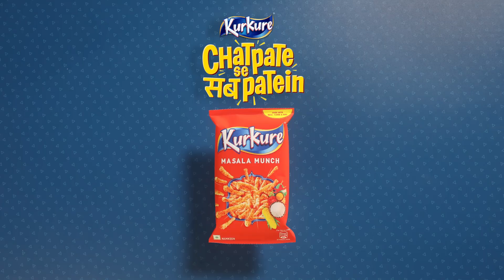Kurkure Culinary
Title: Kurkure Culinary
Client: Pepsi Co
Creative Agency: Leo Burnett

CCO: Raj Deepak Das
CEO: Amitesh Rao
Chief Strategy Officer: Anirban Roy
Co. Chief Creative Officer: Vikram Pandey
President-North Samir Gangahar

Creative Team
Executive Creative Director: Harsh Maheshwari
Creative Director – Copy: Upasya Goswami
Creative Director – Art: Abhinandan Dey
Art Director: Mayur Bansal

Account Management Team
Sr. Vice President: Neha Kapoor
Senior Brand Services Associate: Shubham Aggarwal

Planning Team
Senior Vice President: Noor Samra
Vice President: Gaurav Derebail
Senior Brand Strategy Associate: Mehak Atri

Director: Shirsha Guha Thakurta
Executive Producer: Ramya Rao
DOP: Jason West
Editor:  Suraj Jagtap
Music Director: The Salvage Audio
Lyricist and Singer: Swanand Kirkire

Associate Producer: Ronita Sur
2nd Unit Director – Ranjit Singh
Chief AD: Bala Krishnan Tevar
DA: Barkha Naik
2nd AD: Aditya Patni

Line Producer: Nikhil Bopanna
Production Managers: Akshay Khanvilkar & Akshay Shetty
Production Designer: Meenal Agarwal
Art Director: Ramesh Yadav
Set Dresser: Rizu
Costume Stylist: Seepi Gupta
Costume Asst: Prerna Lalchandi
Hair and Makeup Artist: Sakshi Sabhaney
Product shoot Dop: Sanket Satam
Product SFX: Goldwin Fonseca
Stop Motion Animator: Mukund Bhaleghare (Skilltool Studio)
Food Stylist: Swati Desai
1st AC: Hetal Dedhia
Focuspuller: Brian D’Aouza
Gaffer: Ganesh Mahadik
Key Grip: Bhushan Sharma

Storyboard:  Santosh K
Post Production Supervisor: Ralph
Grade: Vineesh Vijayan
Online: Soham Rawat
Mix - Chester Misquitta
Beatboxer: Nagesh

Cast : Ritvi Dadia

Accounts: Rupesh Sakpal
Admin: Gautami Telangi
Office Team: Venkatesh Loke, Farooq Shaikh, Pavan, Janak.